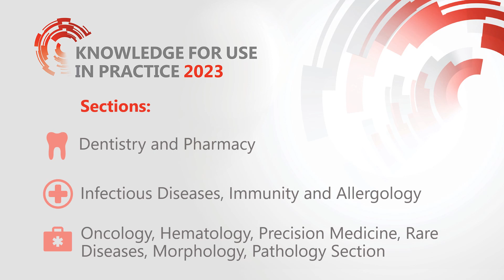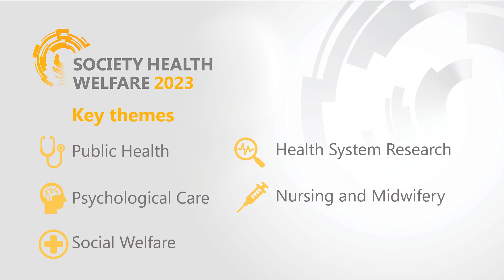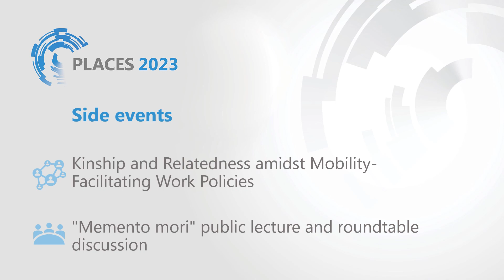RSU Research week 2023 – 31 March